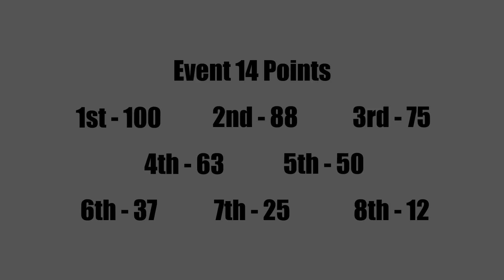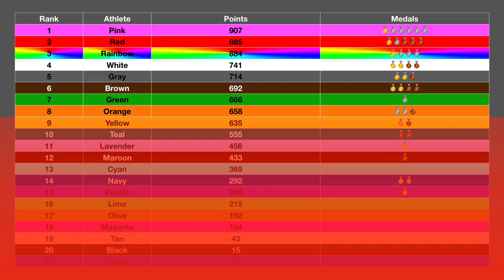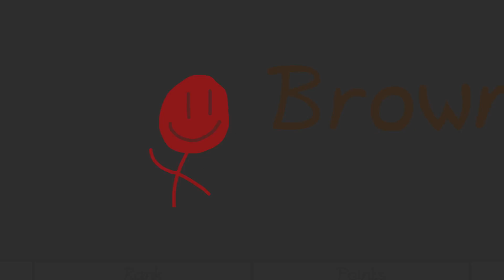Algicosathlon Day 13 - Present Delivery Tournament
Since Holloween has passed, it's time to start preparing for... Christmas! If you said Thanksgiving, that makes sense, but if you're in a country that doesn't have any major holidays between Holloween and Christmas, it's time to start preparing for it! The final 8 will compete in a tournament to delivery presents the fastest.

Want to join a Discord Server that is about your favorite marble racer? Too bad, all you get is one that's about me. Come say hi and discuss the episode.